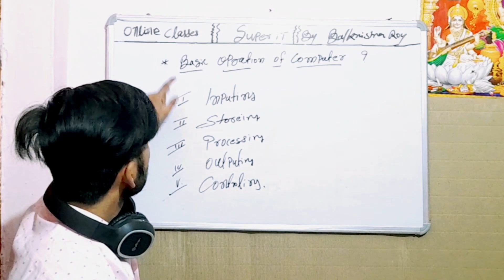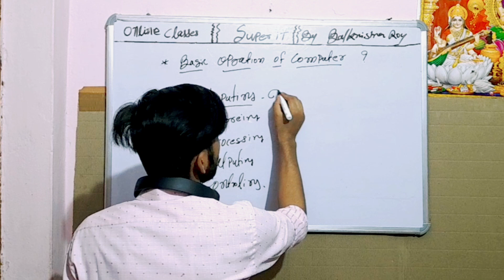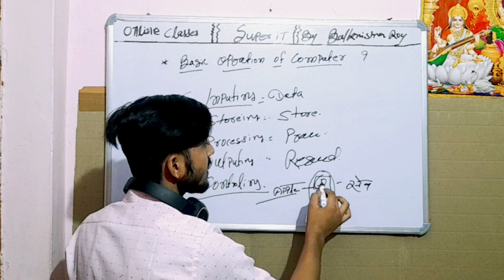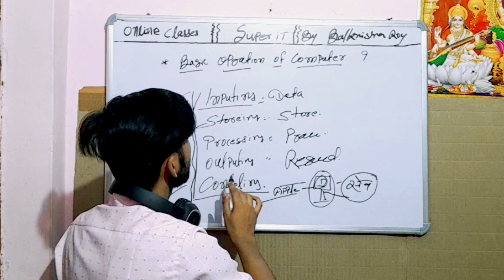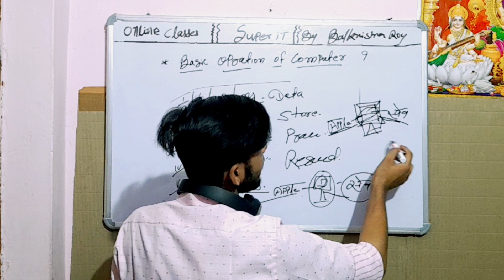Basic Operation Of Computer 🖥